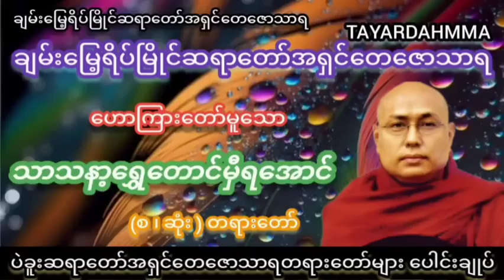ကုန္ဇရဝိမာန ဝတ္ထု (ဒီလအကုန်အကျများတယ်)တရားတော် - ပဲခူးဆရာတော်အရှင်တေဇောသာရ